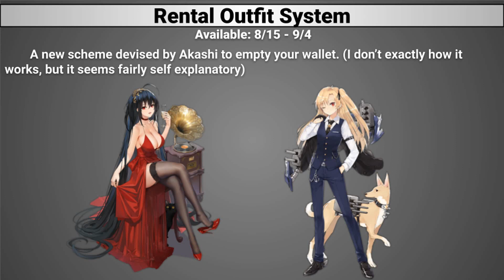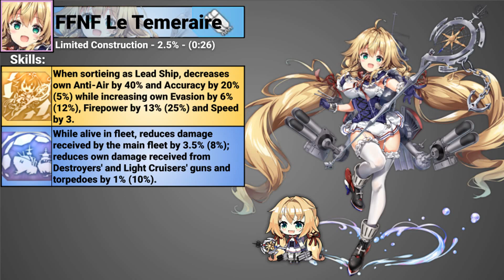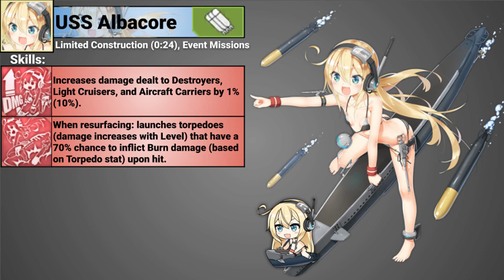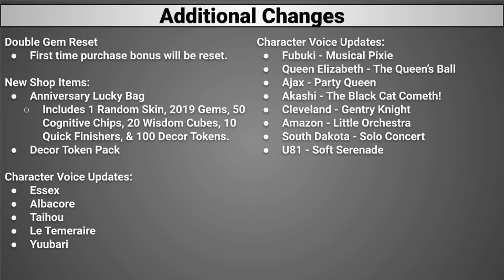Azur Lane EN | August 15th Patch Overview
Hello! This is my patch overview for the August 15th update which is the third in the series of anniversary updates. It includes some new events, ships, and skins. Let me know which new addition is your favorite in the comments!